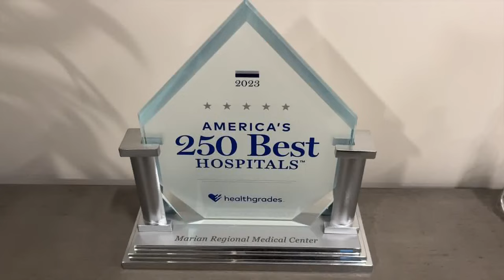Marian Regional Medical Center in Santa Maria is recognized as one of the “Best” ...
Dignity Health’s Marian Regional Medical Center has been named by U.S. News & World Report on its 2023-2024 list one of the Best Hospitals.